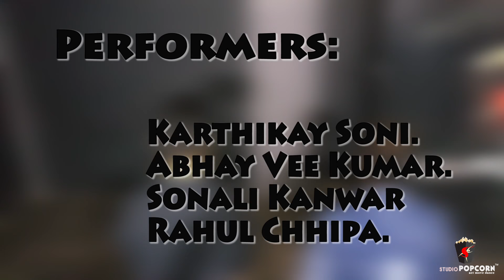High Rated Gabru | Guru Randhawa | STUDIO POPCORN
Song - high rated gabru
Artist - Guru Randhawa

Regular Batches In Jaipur.

For dance batches , prmotion, sangeet, events and more

Studio Popcorn
B-3,subhash nagar shopping center,shastri nagar,jaipur-302016